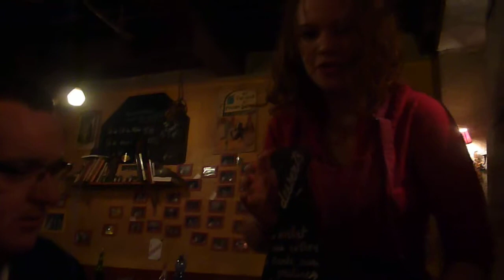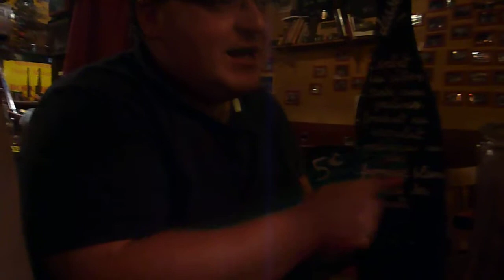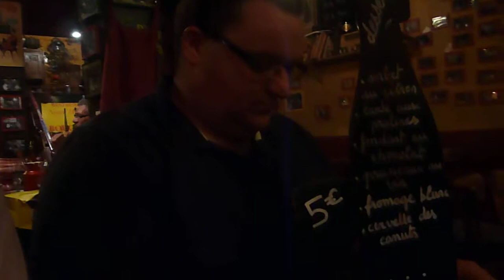les canards boiteux reviennent à Lyon 3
week end du 11 novembre 2013: deuxième partie du repas dans le célèbre bouchon lyonnais notre maison :)